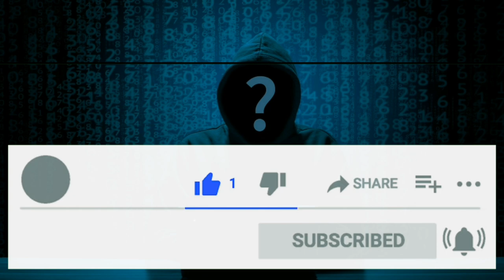World's Most Dangerous Hackers ? They leaked Nude Photos of girls/Celebrity ? You should know.NASHA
Hi Friends .
Maine is video me btaya h

Thanks.

solo hacker tech,technical sagar,dangerous hackers,best hacker of india,most powerful hacker,most dangerous hackers,5 most dangerous hackers of all time,5 most dangerous hackers of all time in hindi,gary mckinnon in hindi,hacker who hacked everyting,nasa hackers,दुनिया का सबसे खतरनाक हैकर,notories hackers are free